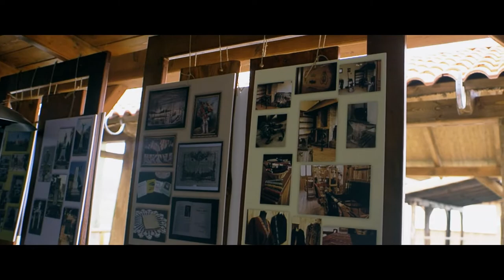Kiscsősz - Kovács Norbert “Cimbi”